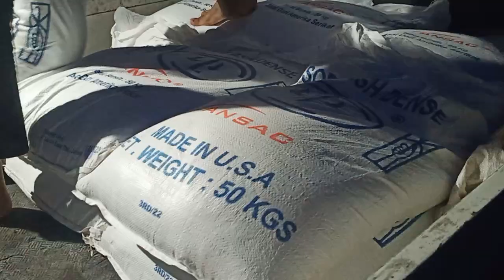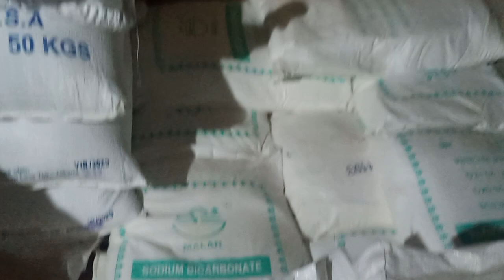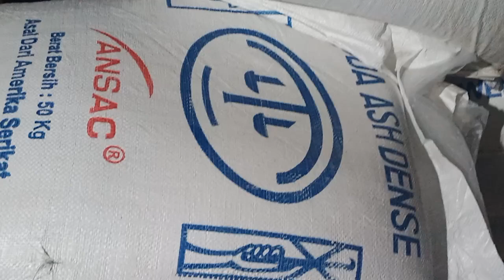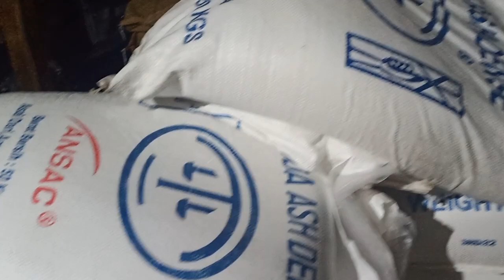Usaha membawa berkah mang Otoy part 1